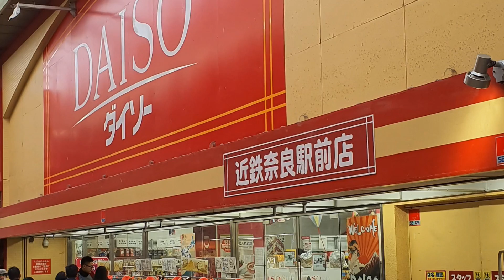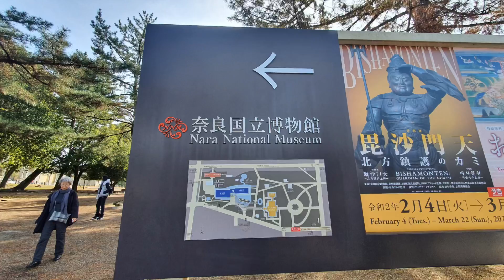Nara, Japan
January 2020